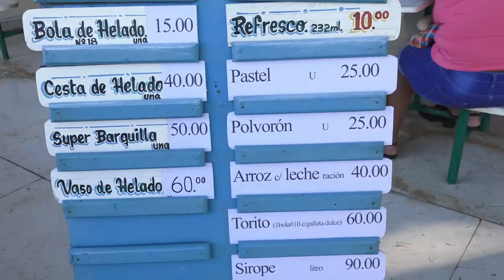Reapertura de la Cremeria "La Ola"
En cooperación de la Unidad Empresarial de base 5 de Diciembre y la pequeña Empresa Privada Rocdan, se logro materializar la apertura de la Cremeria "La Ola" en el municipio de Niquero Institución que contara con una amplia variedad de productos Lácteos y otras ofertas de repostería.